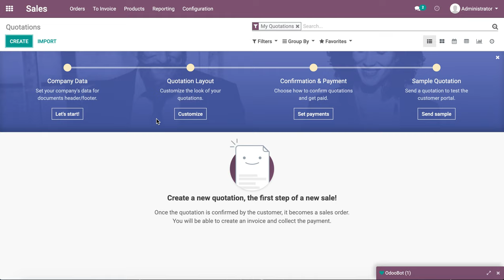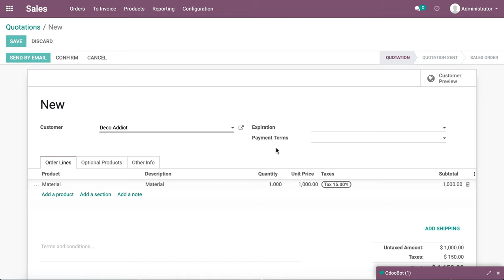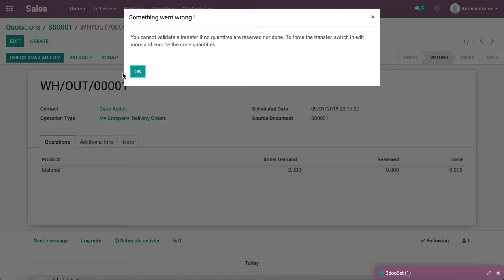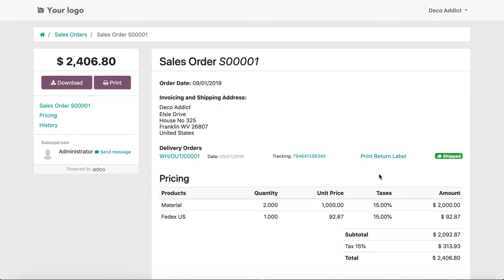Customer can print return labels to return the product FedEx Service | Odoo Inventory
Customer can print return labels to return the product FedEx Service